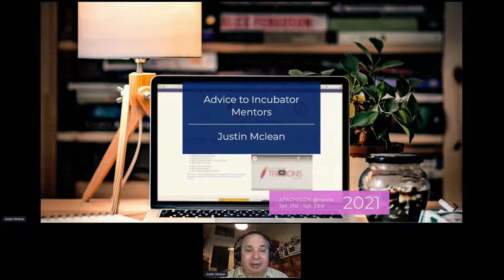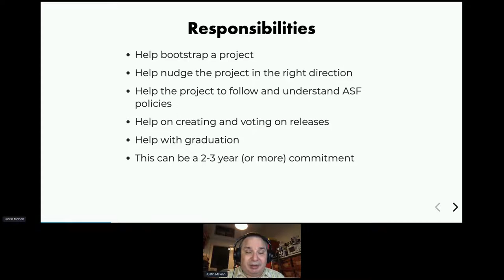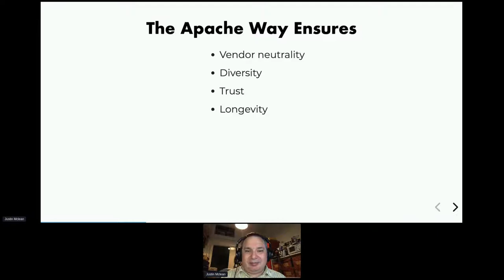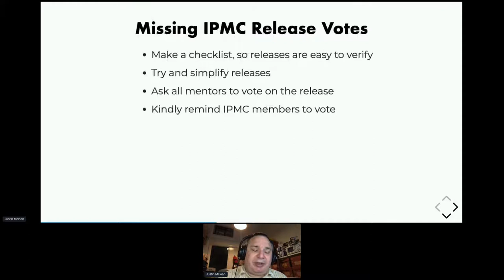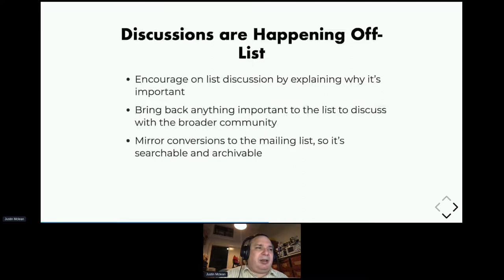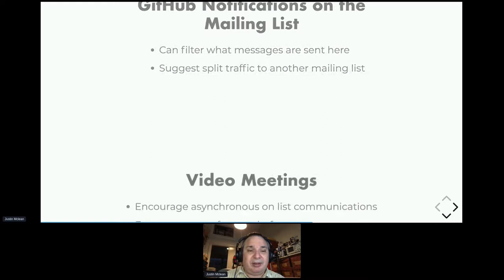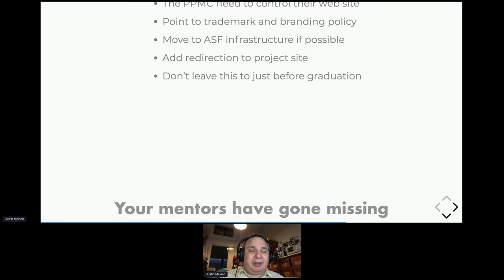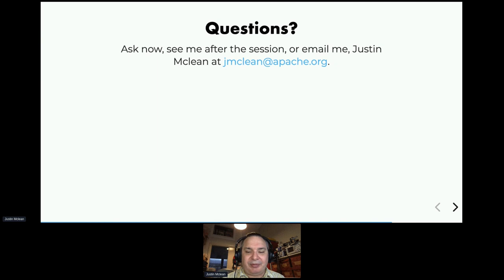Advice to Incubator Mentors - Justin Mclean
Thank you to all of of our ApacheCon@Home 2021 sponsors, including:

STRATEGIC
Google

PLATINUM
Apple
Huawei
Instaclustr
Tencent Cloud

GOLD
Aiven OY
AWS
Baidu
Cerner
Didi Chuxing
Dremio
Fiter
Gradle
Red Hat
Replicated A presentation from ApacheCon@Home 2021

So you signed up to become a mentor for a project? Do you know what it entails or what is expected of you? Your project is relying on you to help guild it to graduation. In this talk, I'll be giving an overview of the ASF incubation process, the pitfalls to watch out for, and how projects become successful. I'll focus on everyday situations and challenges that podlings face and the best way for mentors to deal with them. This talk is for anyone who is thinking of being a mentor, is currently a mentor or for projects wanting a smooth path to graduation.